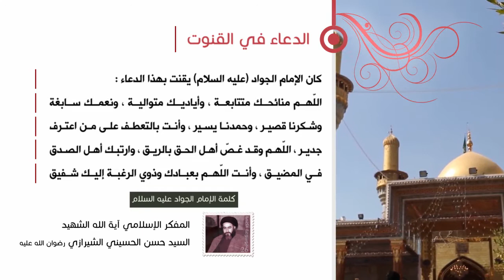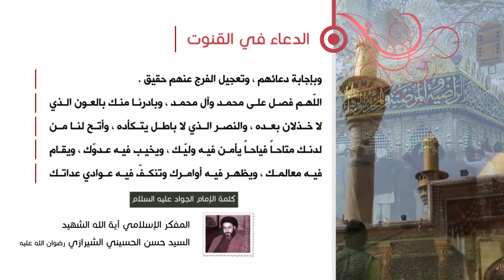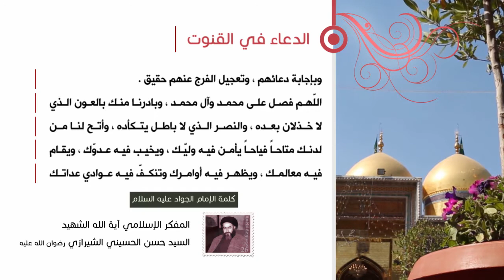كلمة الإمام الجواد عليه السلام - الدعاء في القنوت - آية الله الشهيد السيد حسن الحسيني الشيرازي